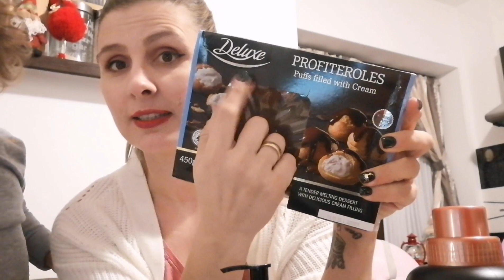Vlogmas 6/ Haul Lidl, Penny & Pepco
Buna dragilor

Saptamana aceasta ne vedem zilnic 🎁🎁🎁cadou pentru voi dar si pentru mine, pentru ca imi face placere sa impart cu voi din experientele mele 😉🎄🎄🎄